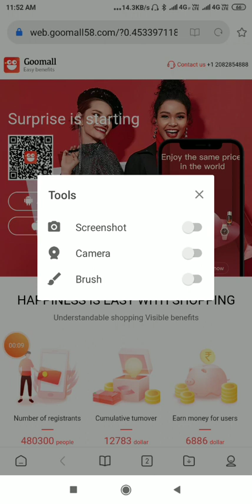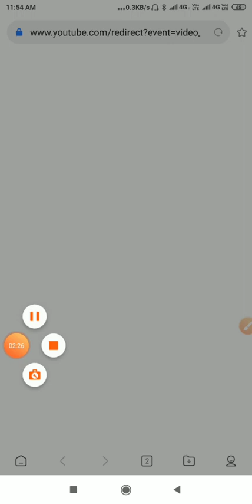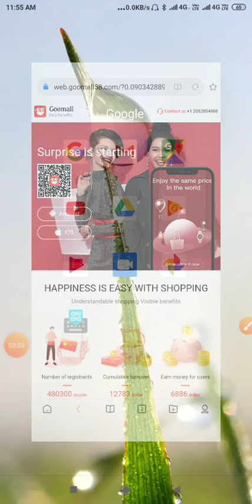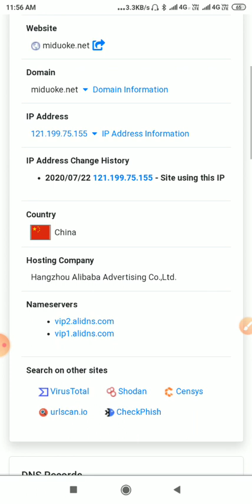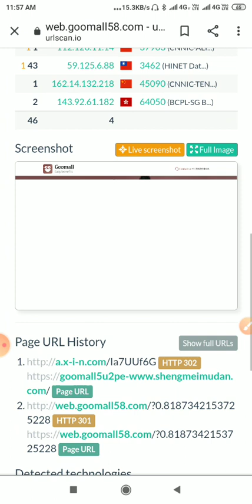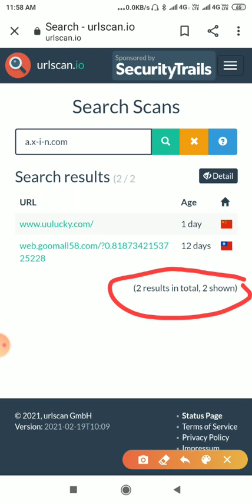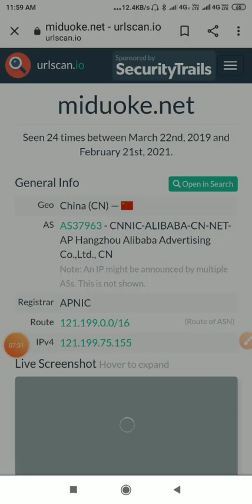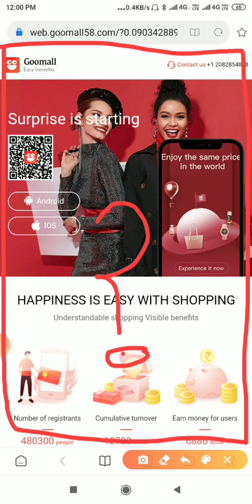Goomall app real or fake⚠️ || सच्चाई क्यों नही नजर आ रही किसी को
ABOUT Video - Doston aaj ke iss video maine goomall app ki reality ke baare me bataaya hai .

This video is made for only creat awareness for app and website scams  and Copyright Disclaimer under section 107 of the Copyright Act 1976, allowance is made for “fair use” for purposes such as criticism, comment, news reporting, teaching, scholarship, education and research.